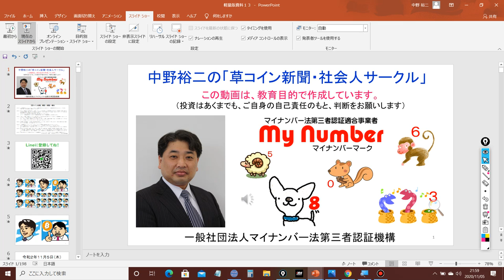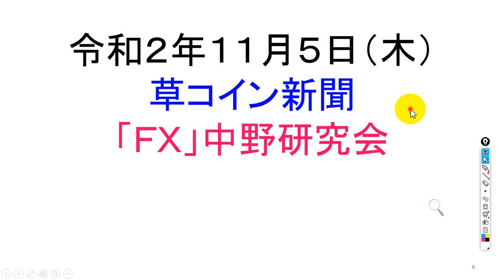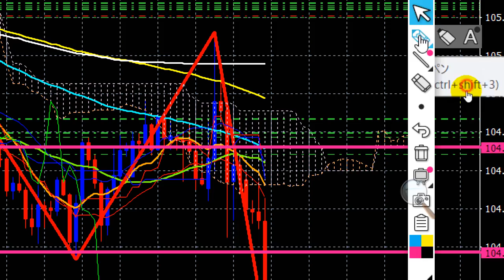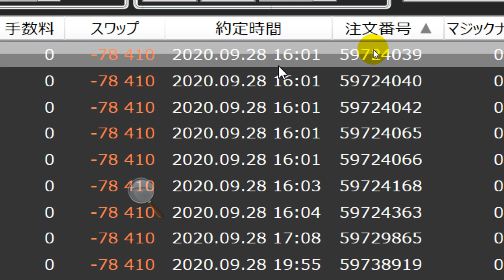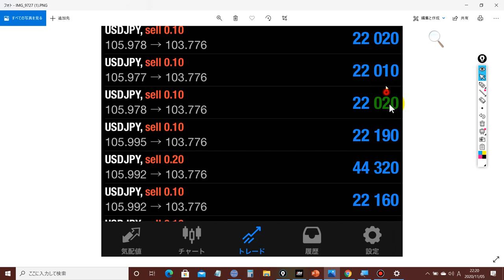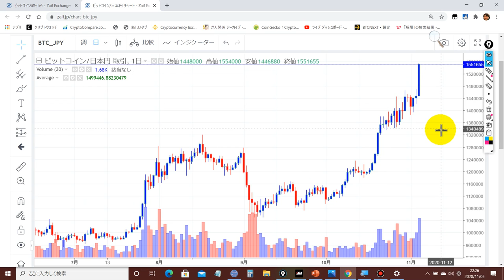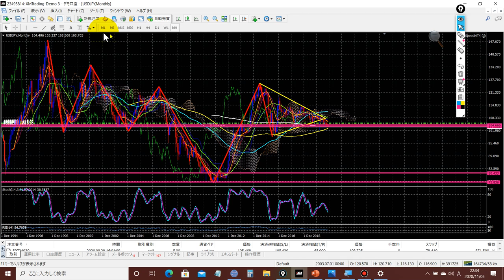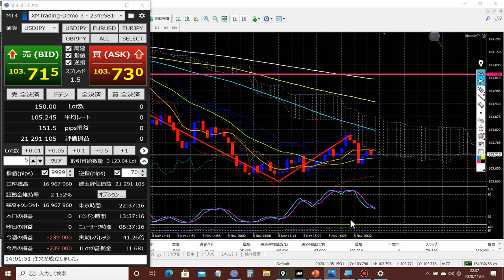2020-11-05 【ドル円113円台へ！】【ビットコイン】155万円突破しました！！